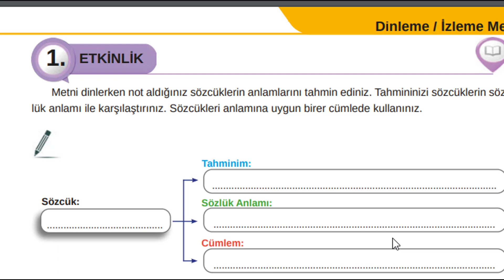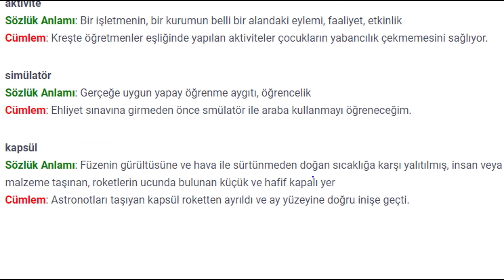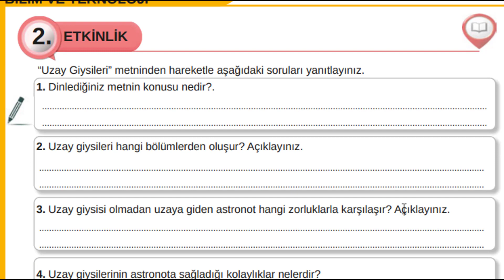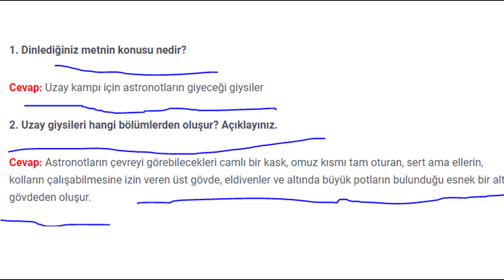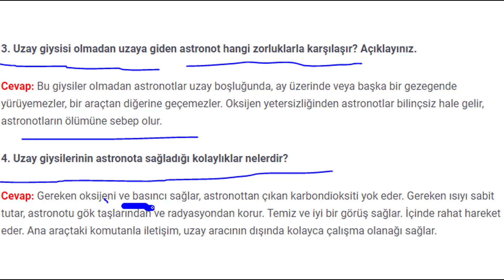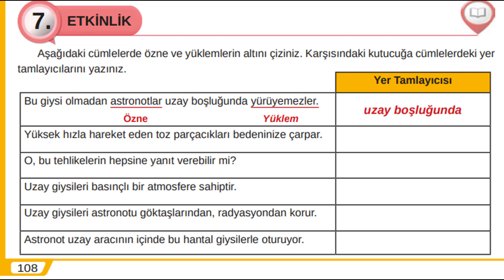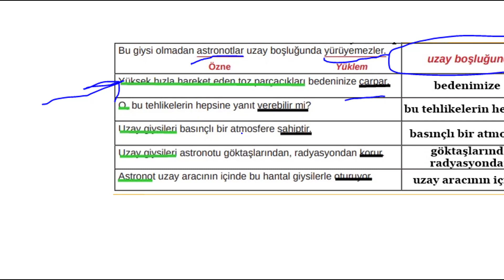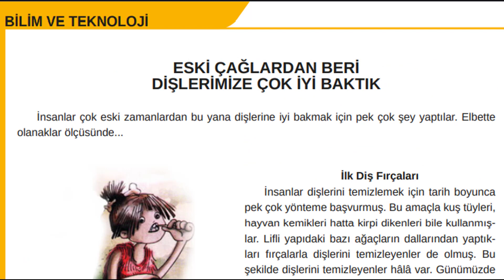الدرس الحادي والعشرون-TÜRKÇE-للصف الثامن-UZAY GİYSİLETİ- الصفحة(104-109)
BİLİM VE TEKNOLOJİ-الصف الثامن تركشة-نسخة MEB